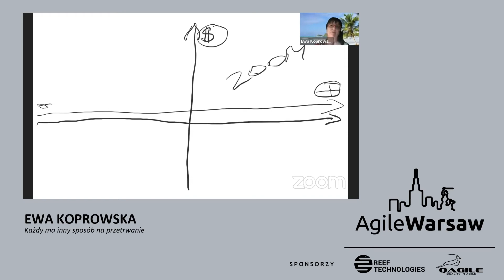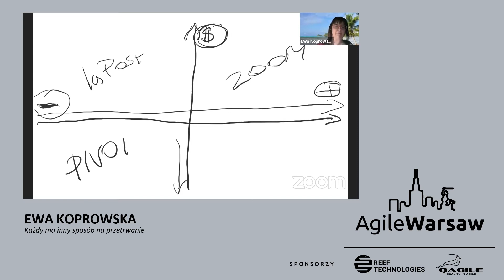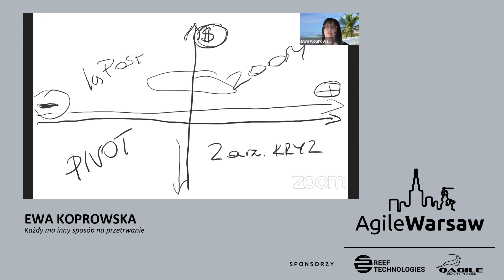2020.04.06 (#200.3) - Ewa Koprowska: Każdy ma inny sposób na przetrwanie